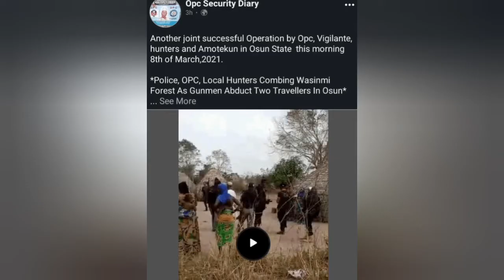(LIVE VIDEO)OPC, AMOTEKUN AND POLICE DISCOVERS HUT WHERE W£∆¶ÓÑ$ ARE KEPT BY FULANI HERDERS